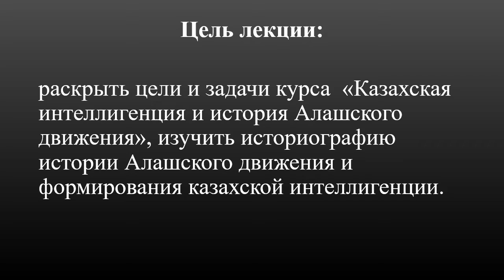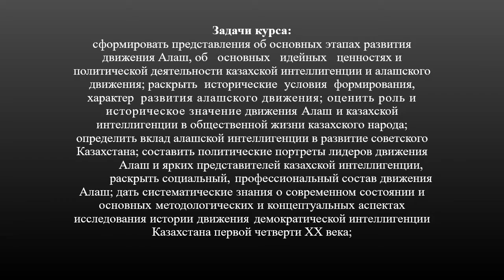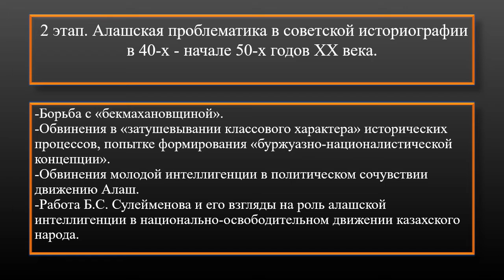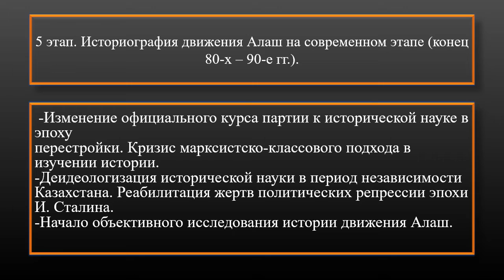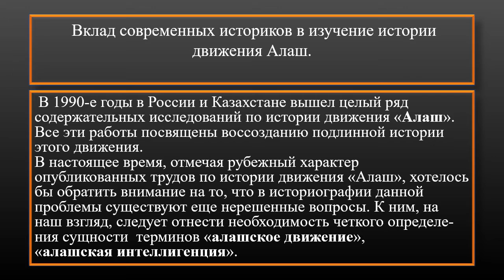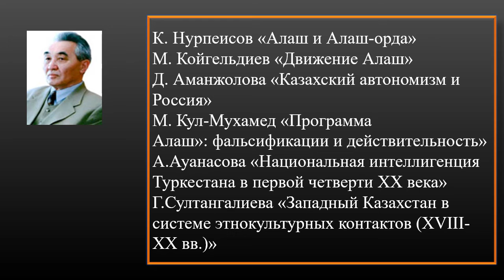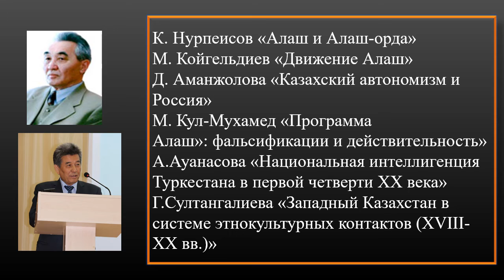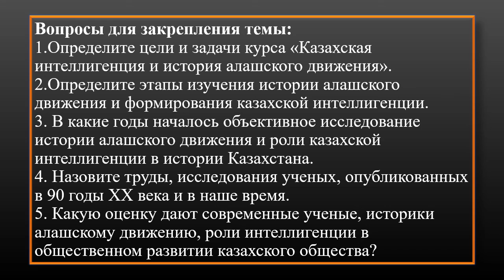Лекция 1. Нурпейсова Б.С. Введение в курс Алашское движение